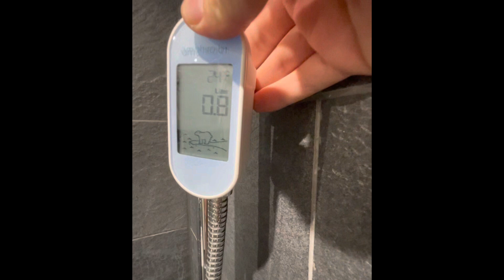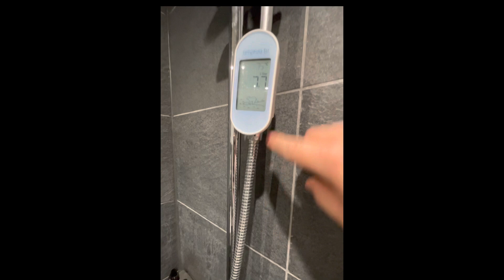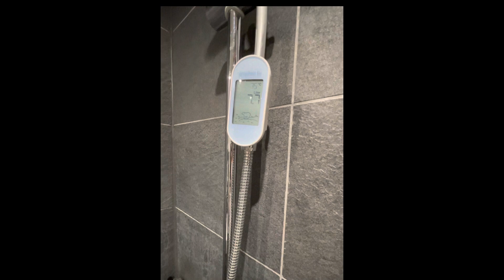Realtime douche-timer met ijsbeer (gamificatie)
Realtime visueel inzicht in je energieverbuik tijdens het douchen.